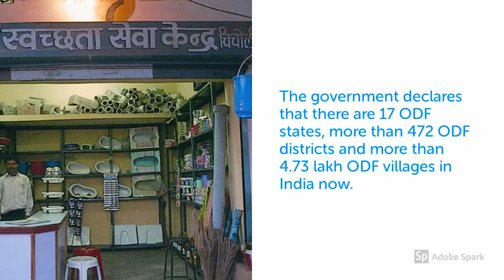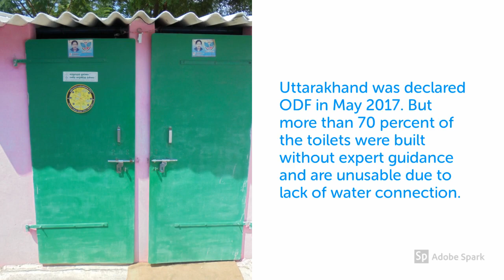SBM: How Clean Is It?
The video provides a brief overview of the implementation of Swacch Bharat.